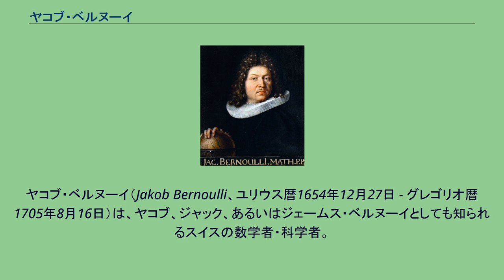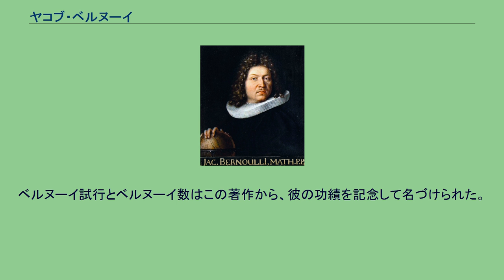ヤコブ・ベルヌーイ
ヤコブ・ベルヌーイ（Jakob Bernoulli、ユリウス暦1654年12月27日 - グレゴリオ暦1705年8月16日）は、ヤコブ、ジャック、あるいはジェームス・ベルヌーイとしても知られるスイスの数学者・科学者。
ベルヌーイ家の中でも最も卓越した数学者の一人であり、微分積分学の発展に寄与した。
弟はヨハン・ベルヌーイ。
スイスのバーゼルの生まれ。
ヤコブ・ベルヌーイは、1676年に英国に旅した折にロバート・ボイルとロバート・フックに会い、その後、科学と数学の研究に一生を捧げることになった。
1682年からはバーゼル大学で教鞭をとり、1687年には同大学の数学の教授に就任する。
彼は、ゴットフリート・ライプニッツと交流をもちライプニッツから微積分を学び、弟のヨハンとも共同研究を行う。
彼の初期の業績である超越曲線(1696)とisoperimetry (1700, 1701)はこの共同作業がもたらした成果である。
対数螺旋の伸開線および縮閉線は自分自身に一致することを示した。
Ars Conjectandi, Opus Posthumum (推測法、1713)は、彼の確率論の偉大な貢献である。
ベルヌーイ試行とベルヌーイ数はこの著作から、彼の功績を記念して名づけられた。